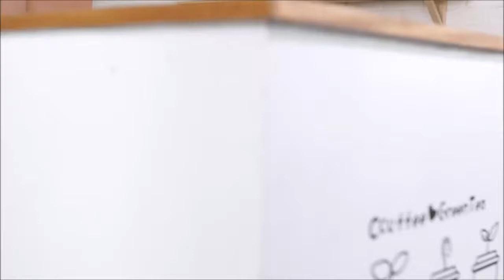Turnkeymaster Swimsuit Video Shoot 2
Turnkeymaster.com helps you build your own lingerie online store in just 24 hours. We will provide you with a ready website that is loaded with 3000 units of items to sell. We will dropship everything to your customers and we will provide you with these videos for your marketing purpose.